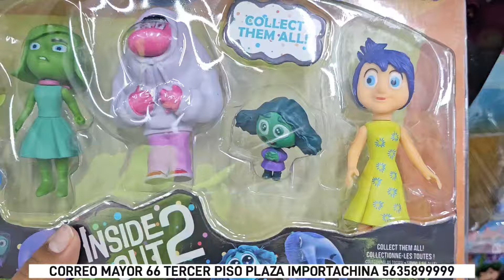ÁRBOL DE NAVIDAD $40! BODEGA NAVIDEÑA Y TODO UN PISO CON ARTÍCULOS DE TODO TIPO!